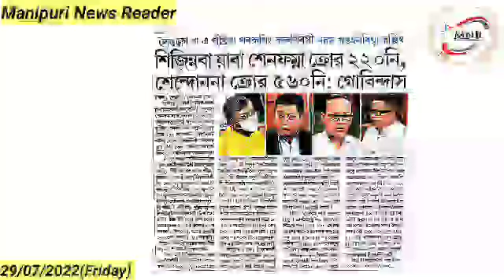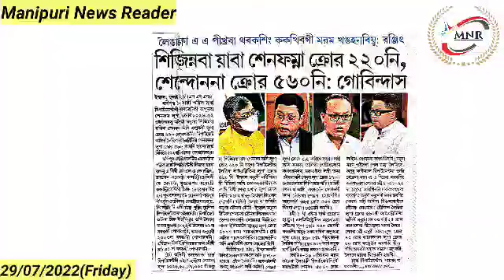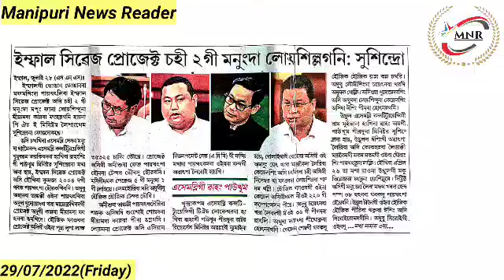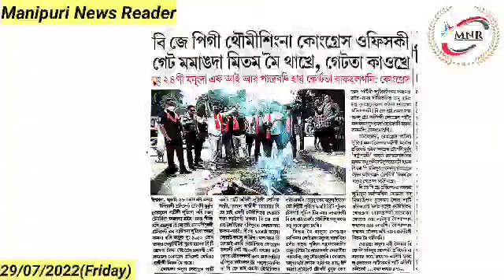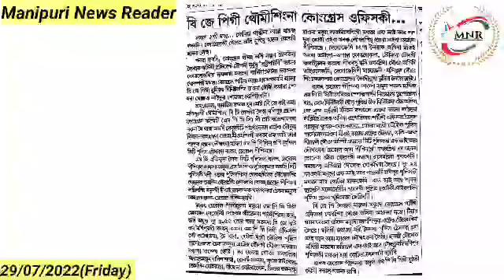Bill 5 Pass Toukhre, Amana Select Committee da Thadakhre